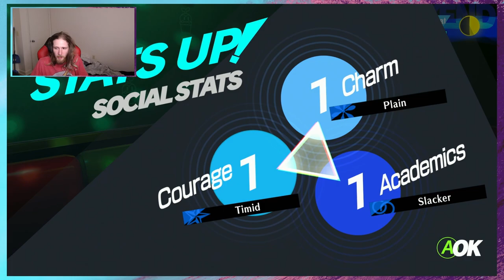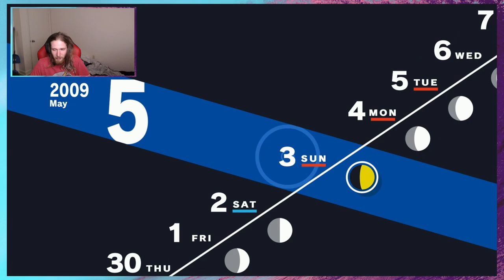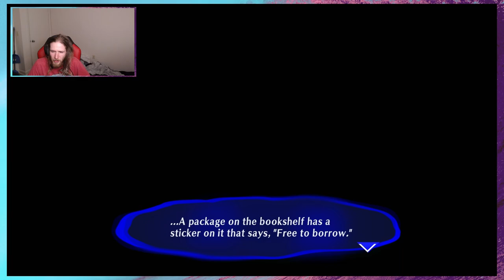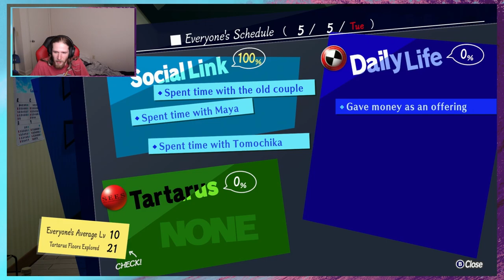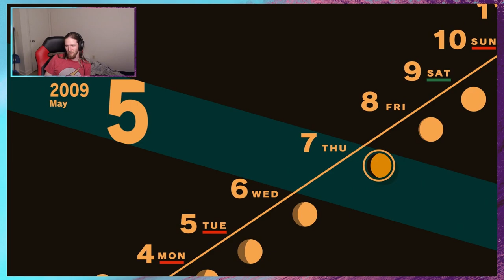Prepping for the Full Moon || Persona 3 Reload Ep 7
If you'd like to help with this channels sub goals we are currently going for 500 subs. Your arbitrary pledge to maybe possibly watch our content means the world to our youtube overlords.
But seriously. I love video games. If you wanna help me make this youtube gig a full time thing drop a sub.

If you wanna do some "bidness" (and by "bidness" I mean voice acting, editing, or collaboration)

I do have some other things I'm planning but I'd rather keep them secret for the time being =)